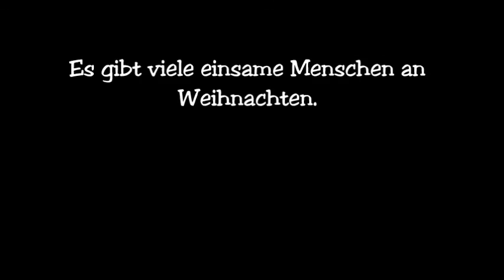Margarethe feiert Weihnachten Teil 2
Nach dem Weihnachtsessen brechen Rosi und ihre Hauswinkelspinne Margarethe zu einem Weihnachtspaziergang am heiligen Abend auf . Doch was entdecken sie da...?

Gastsprecher:

Herr Krüger: Radio Yoshiwara :-*)

Ich heiße Elli und schreibe Geschichten. Diese Geschichten vertone ich nun hier auf meinem Kanal. Wenn es euch gefallen hat, freue mich sehr über Kommentare oder Abos.

Youtube Audio Bibliothek
+ selbstgemacht